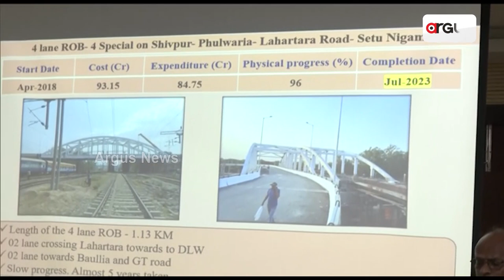ବିକଶିତ ଭାରତ ସଂକଳ୍ପ ଯାତ୍ରା ପ୍ରସ୍ତୁତିର ସମୀକ୍ଷା କଲେ ଯୋଗୀ ଆଦିତ୍ୟନାଥ || UP CM Yogi Adityanath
ବିକଶିତ ଭାରତ ସଂକଳ୍ପ ଯାତ୍ରା ପ୍ରସ୍ତୁତିର ସମୀକ୍ଷା କରିଛନ୍ତି ଉତ୍ତରପ୍ରଦେଶ ମୁଖ୍ୟମନ୍ତ୍ରୀ ଯୋଗୀ ଆଦିତ୍ୟନାଥ । ସ୍ୱାଧୀନତାର ଶତାଦ୍ଧି ବର୍ଷ ଭିତରେ ଭାରତକୁ ବିକାଶିତ ଦେଶ କରିବା ନେଇ ପ୍ରଧାନମନ୍ତ୍ରୀଙ୍କ ସଂକଳ୍ପକୁ ସାକାର କରିବାକୁ ଆମ ସମସ୍ତଙ୍କୁ ଗୁରୁତ୍ବପୂର୍ଣ୍ଣ ଭୂମିକା ନିର୍ବାହ କରିବାକୁ ପଡିବ ।